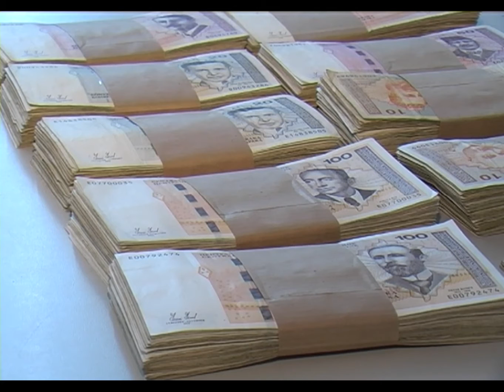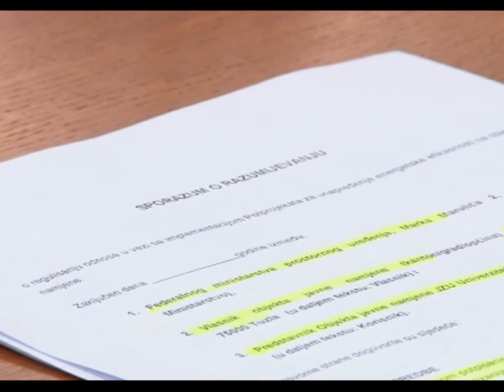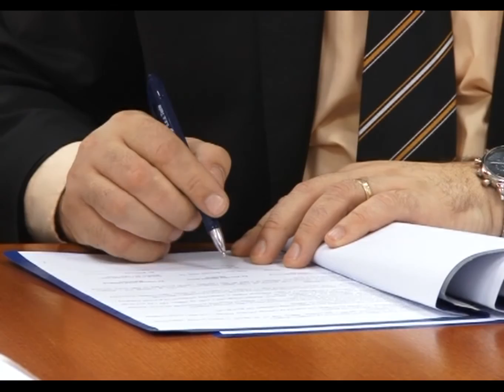Uskoro počinje “utopljavanje” Gradine - 15.12.2015.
Uskoro će početi radovi na utopljavanju najstarijeg objekta Univerzitetskog kliničkog centra u Tuzli, a riječ je o bolnici „Gradina“.  Realizacija ovog projekta vrijednog oko 1,6 miliona KM rezultirat će značajnom uštedom u potrošnji energije u budućnosti, a pored toga, objekat „Gradina“, u kojem su smještene sve hirurških grane Kliničkog centra, dobiće potpuno novi i ljepši izgled, ali i bolje uslove u kojima će boraviti pacijenti.